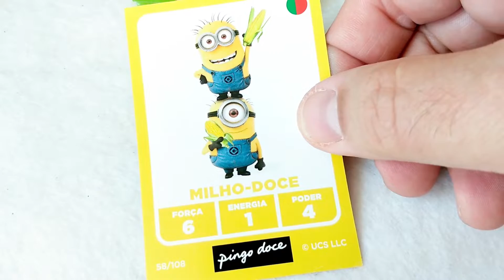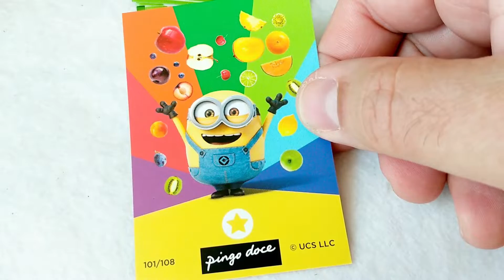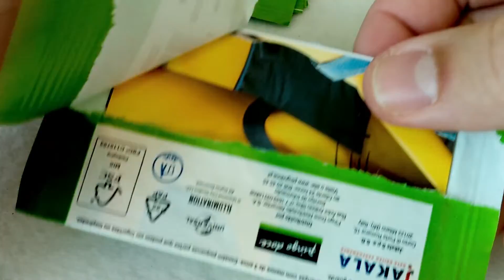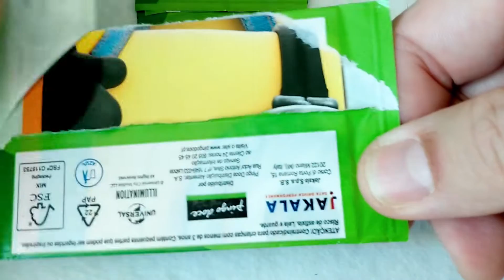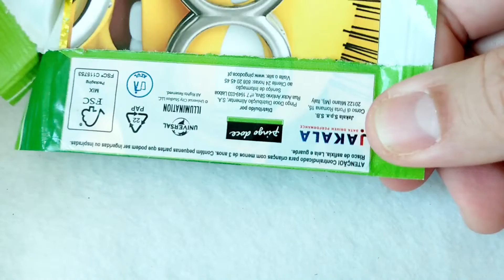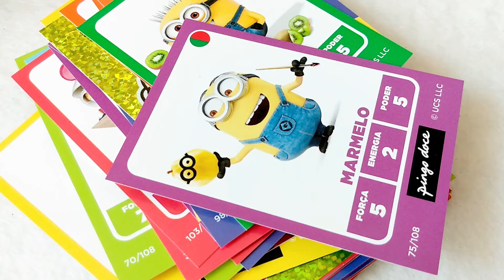MINIONS 2 FRUMANIA - ABRINDO ENVELOPES DE CARDS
MINIONS 2 FRUMANIA - OPENING PACKS